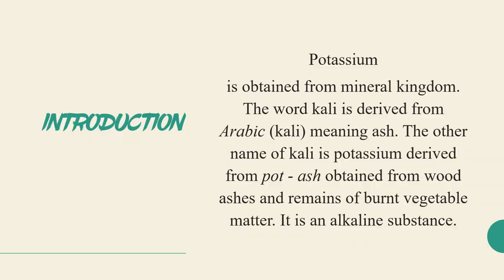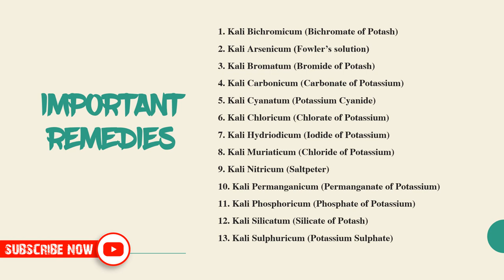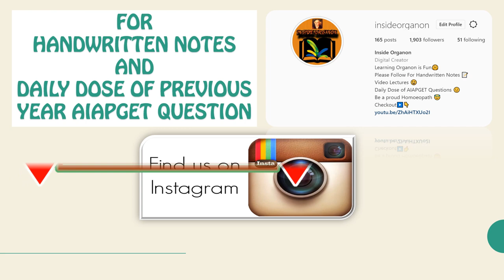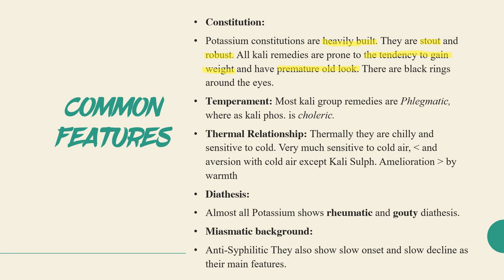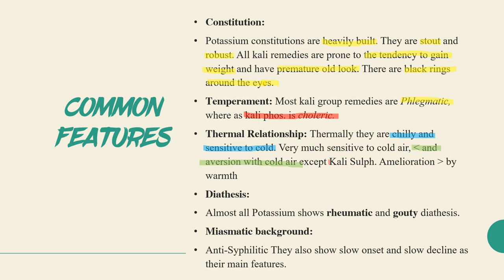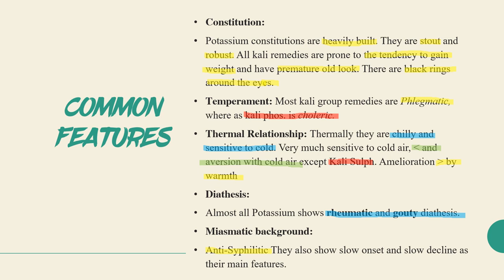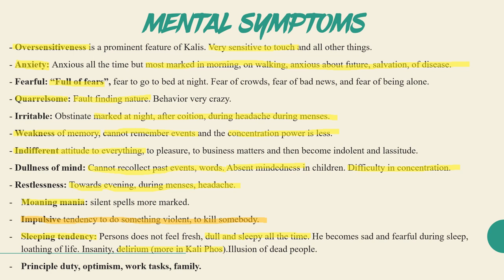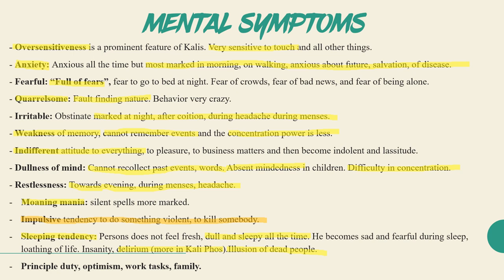||KALI GROUP STUDY IN HOMOEOPATHY PART-1||(Common symptoms, Mental symptoms) ||DR.DEEKSHA||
FREE AIAPGET LECTURES:
HOMOEOPATHIC SUBJECTS: